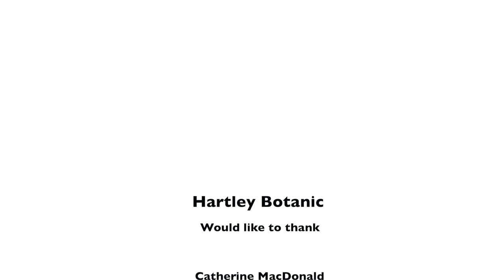Opus Glasshouse by Hartley Botanic